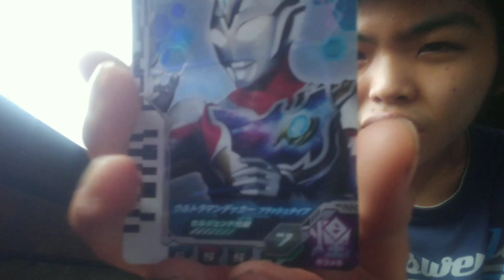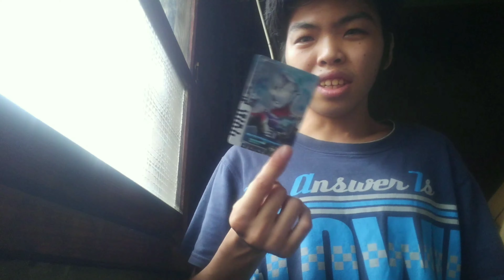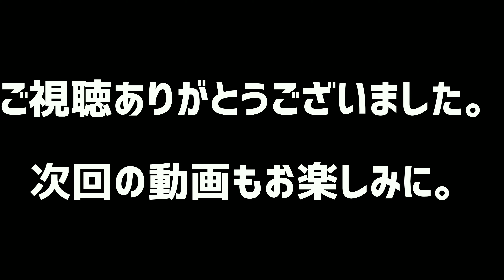新ウルトラ戦士！ウルトラマンデッカーのソフビ人形！紹介する！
✂︎ｷﾘﾄﾘｾﾝ ✂︎

～SNS～
最新の動画やお知らせを通知します。

朝日日向～特撮アカウント～

【Ameba】
ブログを投稿しています。

～質問～
【Peing】
朝日日向/Asahi Hinata

【BoxFresh】
朝日日向

【Popi質問箱】
朝日日向

物欲リスト